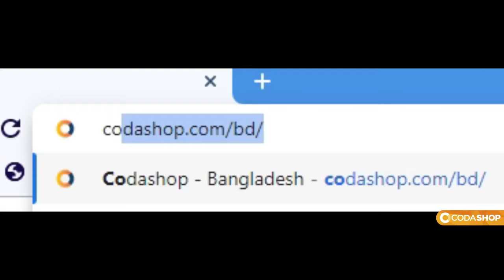টিমআপ করলে বলে ব্যান দেয় ? 😑